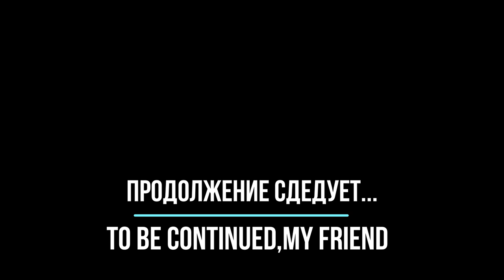Квадрокоптер заснял нереальные пейзажи! Нетронутая красота дикой природы.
Привет, вы попали в Дикий Мир!
Предлагаю вам увидеть, как выглядит дикая природа с высоты птичьего полета.
Мы уже снимали лесные пейзажи с высоты птичьего полета и решили повторить пейзажи дикой природы съемка квадрокоптером, потому что съемка дикой природы с воздуха просто захватывает дух!
Это дикая природа съемка дроном. В ролике показана дикая природа России где не был человек. Отличный шанс увидеть, как выглядит дикая природа без человека.
Я давно хотел узнать, какая дикая природа на самом деле, и вот квадрокоптер заснял нереальные пейзажи!
Нетронутая красота дикой природы восхищает. Это пейзажи от которых захватывает дух!
Смотрите, как мы снимаем дроном красоту русской природы на канале Дикий Мир!